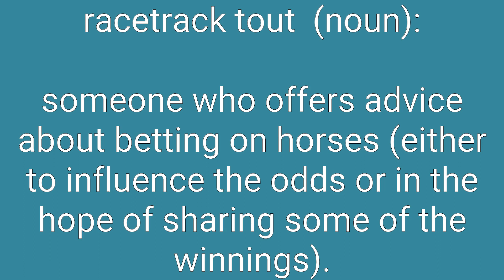Racetrack Tout Definition & Meaning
Definition of racetrack tout in English. Meaning of racetrack tout in English. Example of racetrack tout. Synonyms of racetrack tout. Spelling of racetrack tout. How to pronounce racetrack tout.

racetrack tout means:
1. someone who offers advice about betting on horses (either to influence the odds or in the hope of sharing some of the winnings).